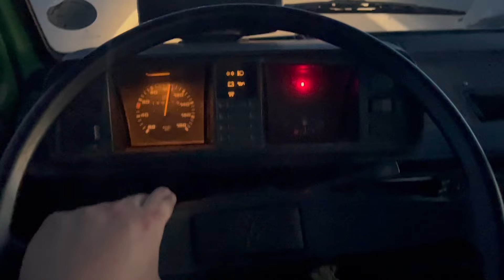ERNEUERT | gute Veränderungen an meinen Vw Bussen | HARDMOOD